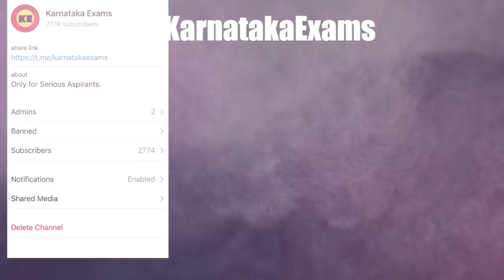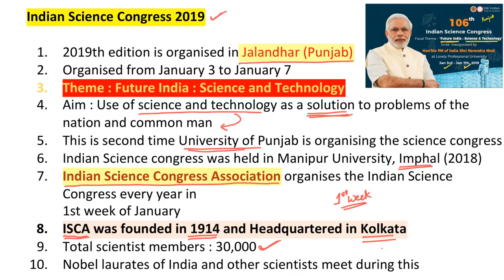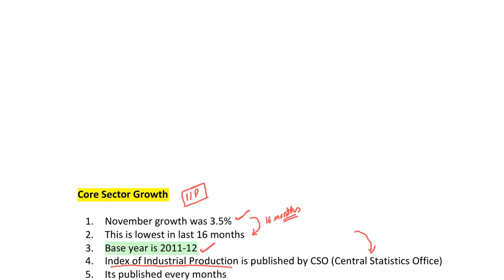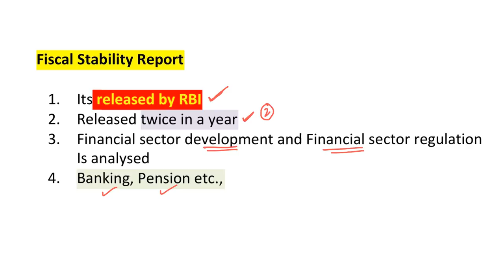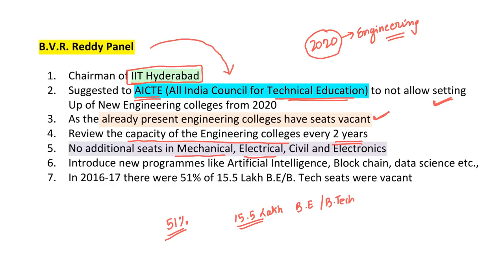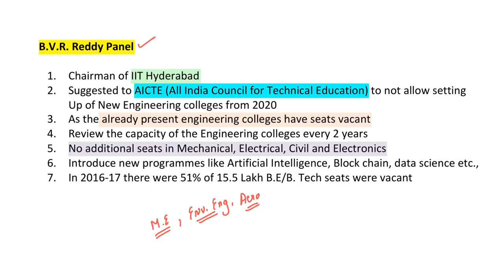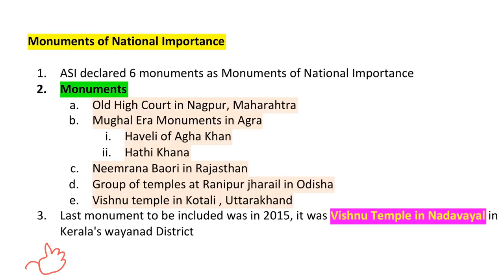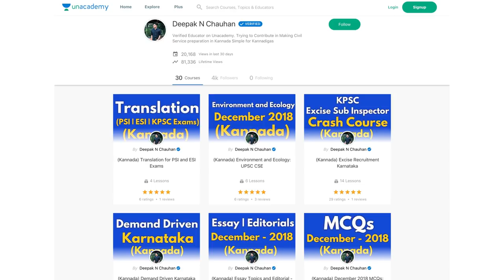3 January 2019 KPSC Current Affairs (in Kannada)